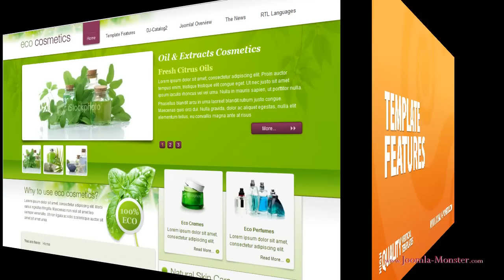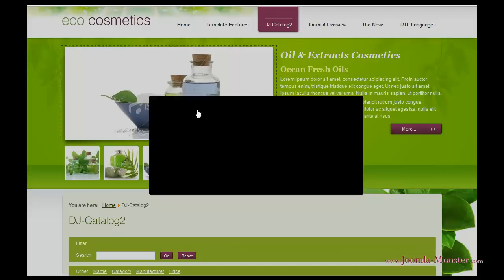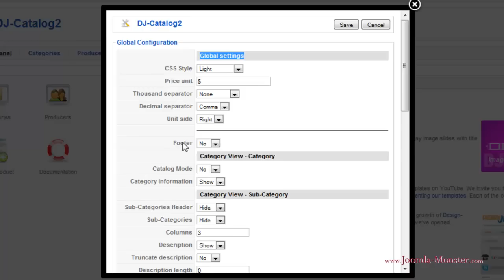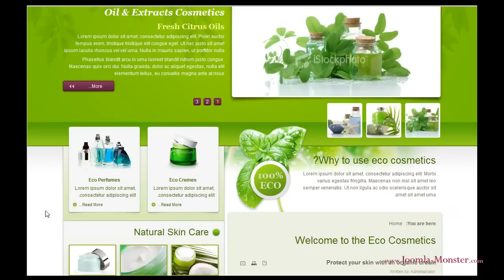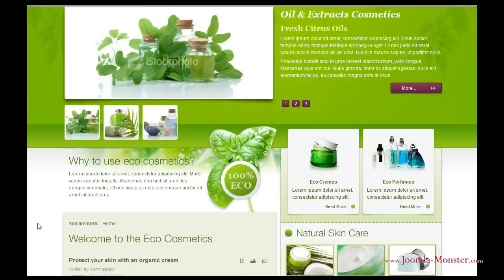Joomla 1.5 template:JM Eco Cosmetics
Using organic products is an increasing trend nowadays, which seems to take over the first place of a most choosen products. More and more people buy things, made with organic ingredients - it means close to perfection. There are many companies and brands selling innovative cosmetics, that's why your company has to stand out among others. Remember that a large number of people use internet to look for best products, so your website must catch their eyes - JM-Eco-Cosmetics is a perfect template to do the trick!